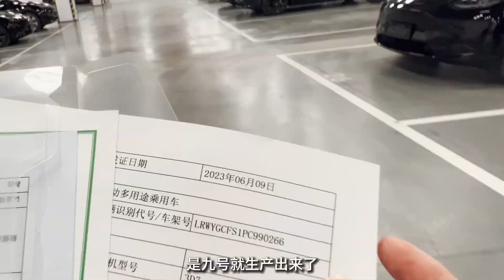特斯拉modely提车日志